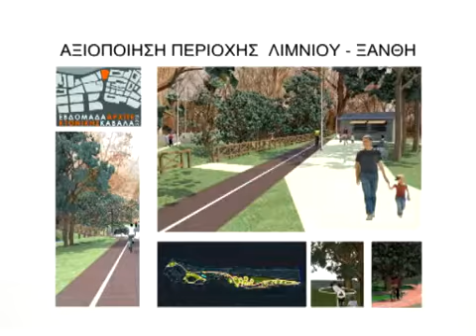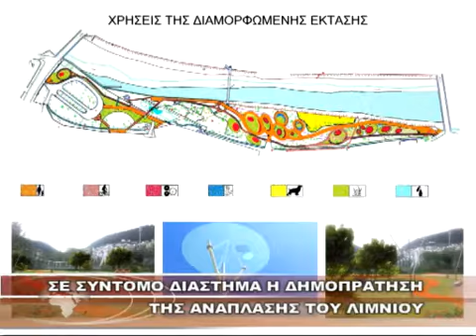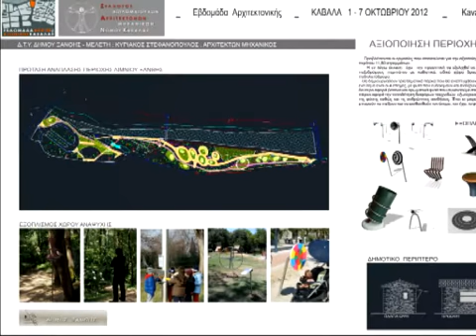ΣΕ ΣΥΝΤΟΜΟ ΔΙΑΣΤΗΜΑ Η ΔΗΜΟΠΡΑΤΗΣΗ ΤΗΣ ΑΝΑΠΛΑΣΗΣ ΤΟΥ ΛΙΜΝΙΟΥ